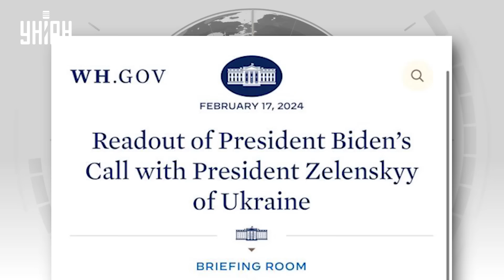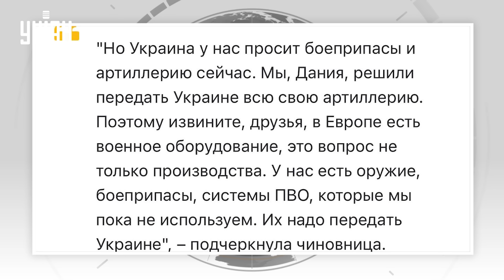Байден сделал решающий звонок: Зеленский ошарашен новостью! Что с помощью Украине?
RU — Президент Владимир Зеленский во время пребывания на Мюнхенской конференции по вопросам безопасности провел телефонный разговор с президентом США Джо Байденом. Что сказали в Штатах и будет ли помощь – смотрите в сюжете

UA — Президент Володимир Зеленський під час перебування на Мюнхенській конференції з питань безпеки провів телефонну розмову із президентом США Джо Байденом. Що сказали в Штатах і чи буде допомога – дивіться в сюжеті